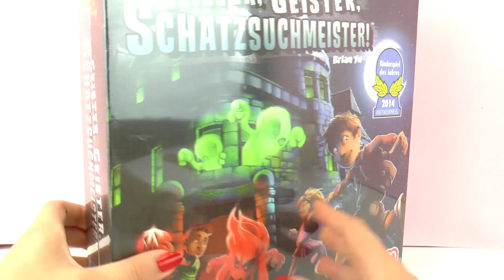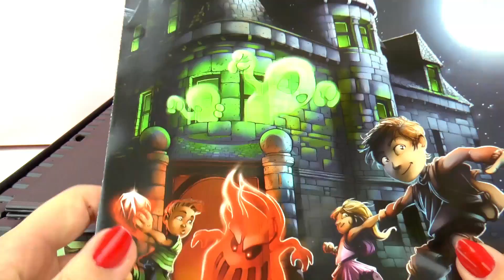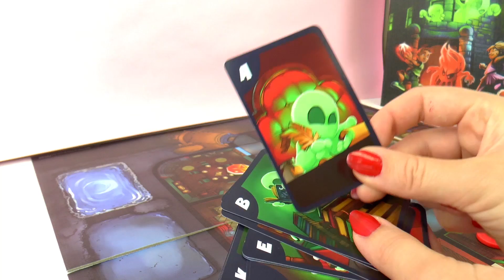Jogo caça tesouro com fantasmas | Caçando recompensas e fugindo dos fantasmas | Unboxing